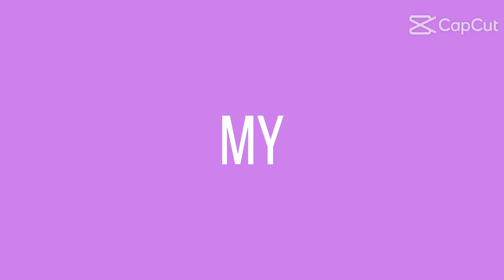River Of Sta Maria Bulacan